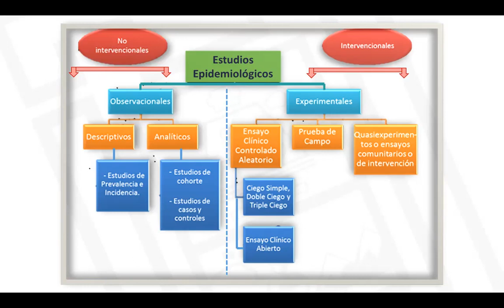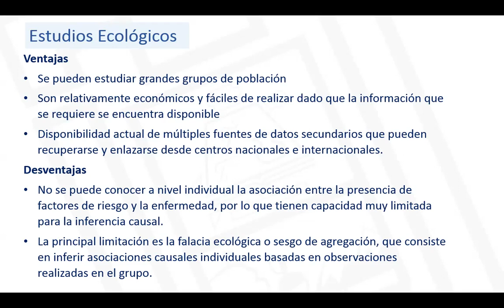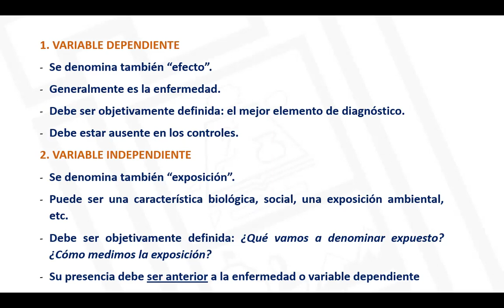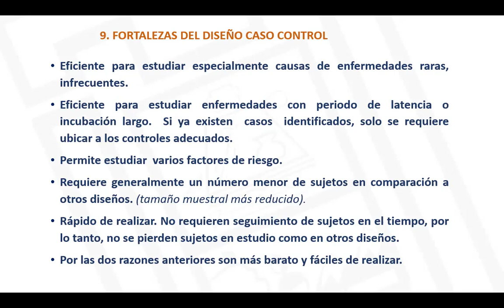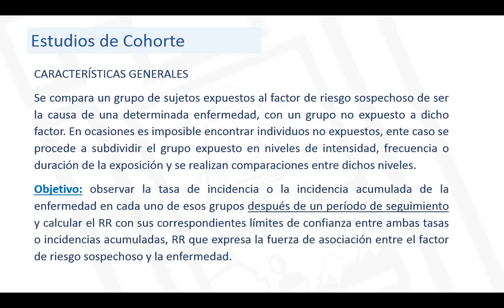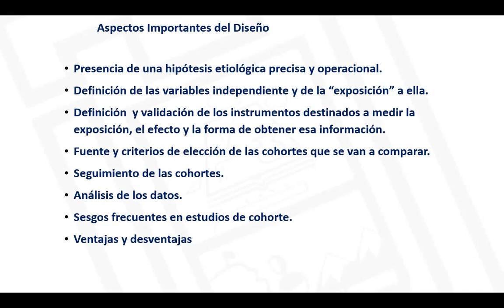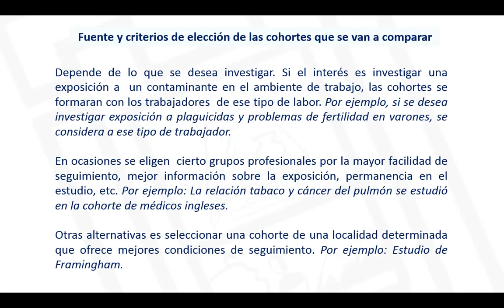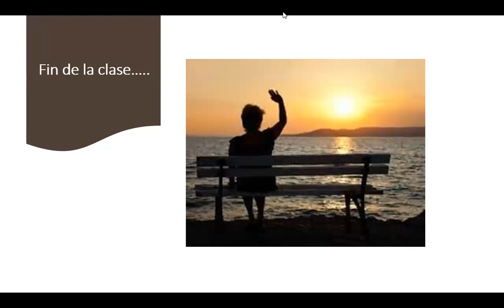epidemiologia estudios analiticos